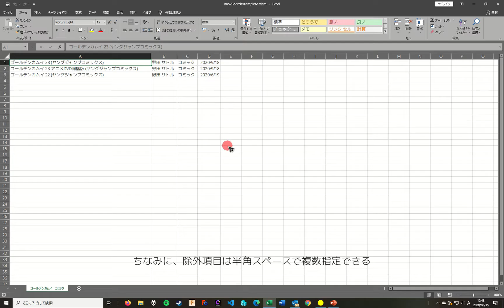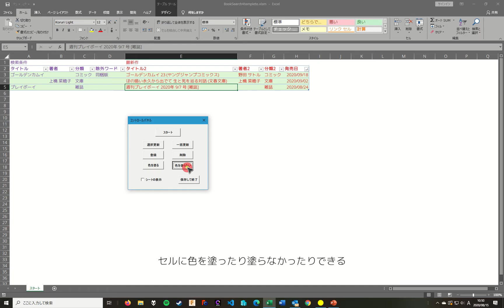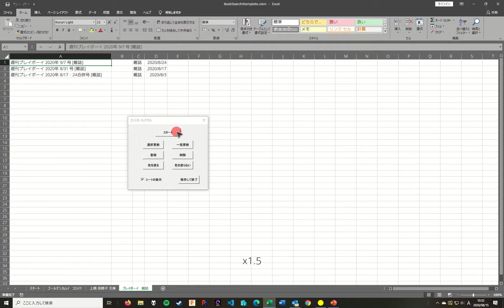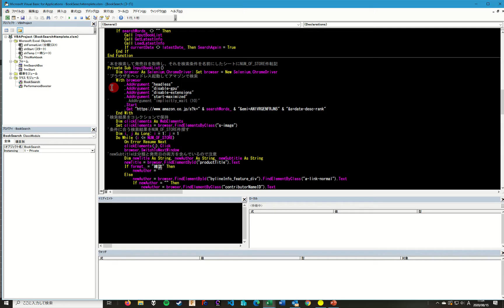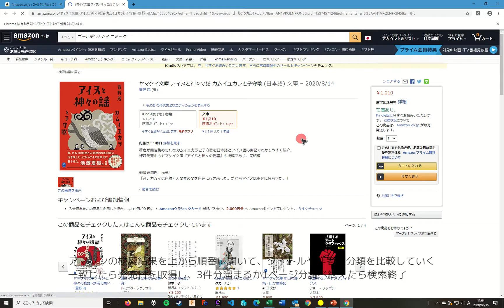(VBA+Selenium) 本の発売日を自動検索するマクロ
何か動画を投稿しようと思った